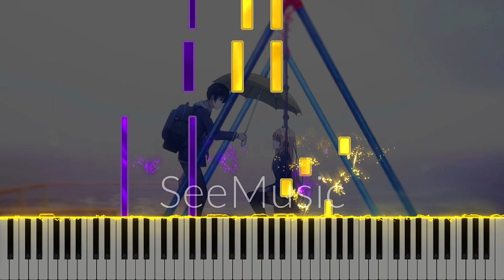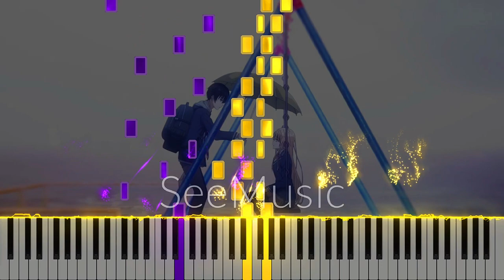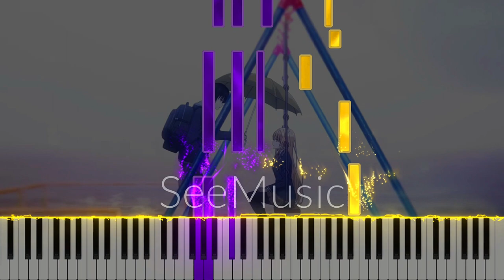The Angel Next Door Spoils Me Rotten OST (Piano)